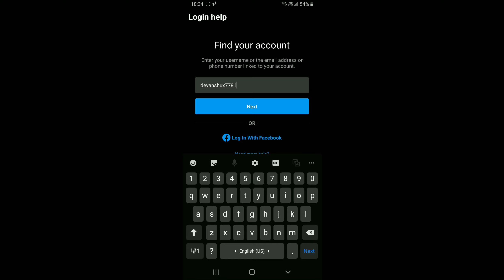HACK INSTAGRAM 2021 |PMS YASH